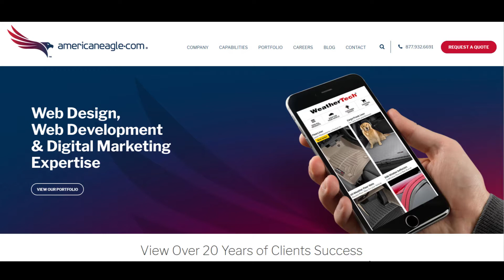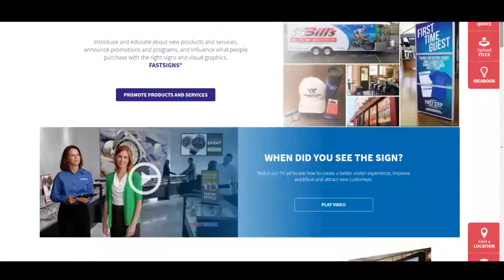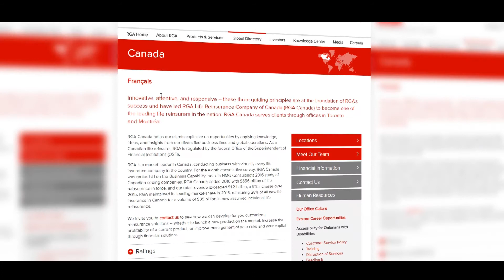Sitefinity Ad from Burn the Boats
Sitefinity is one of the best platforms out there. We created a video to discuss how the Americanealge.com team and Sitefiinity worked together to drive results for their customers. This video was used by the sales team to drive more business for both companies.